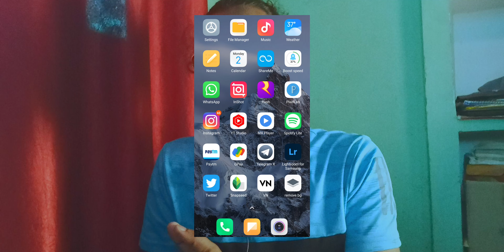Use COPYRIGHTED FREE Same BACKGROUND MUSIC like @camerawalebhaiya @shivatiwari_ &@editorbhaisahab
Timestamps
00:00 // Copyrighted free background music of Camerawalebhaiya, Shiva Tiwari & EditorBhaiSahab
0:40 // Get Copyright Free Background  Music
1:00 // Background music no copyright

Previous Video:-IN END SCREEN

About Me
Hi,

I am Shivam Yadav a Photographer & Editor from India and this is My Channel, THE SA PHOTOGRAPHY which I made to share my knowledge about photography & editing with the world.
If you want to know more about me so please go & visit my Vlogging Channel, SHIVAM YADAV, or just search "itishivam".

CAMERA UNDER Rs 30K
1. Fujifilm Instax Camera Mini 9
2. Canon EOS 1500D
3. Canon PowerShot SX430
4. Sony Cybershot DSC-W810/B
5. Plutofit® Kids Digital Camera
6. Fujifilm Instax Square SQ6 Instant Camera
7. DMG 1080 Action Camera Waterproof Sports Helmet Cam
8. DOMO VR Panoramic 360 and 720 Degree Standalone Camera
9. GoPro HERO7 Silver
10. Nikon Coolpix W150

Music I Used by Youtube Library